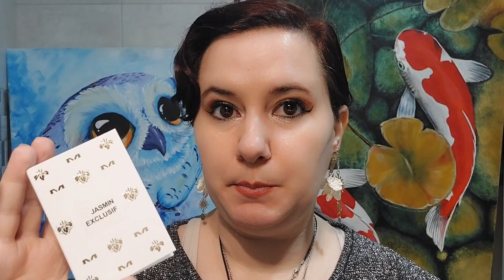MANCERA Jazmín Exclusif reseña de perfume nicho ¡NUEVO 2022!